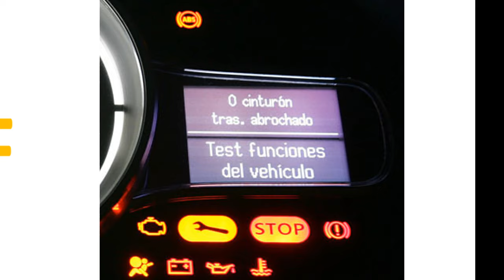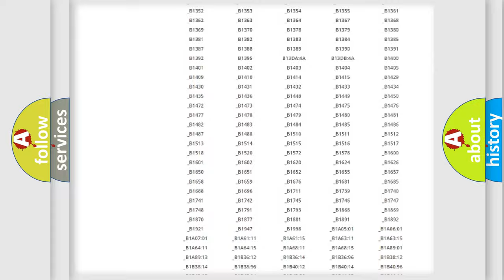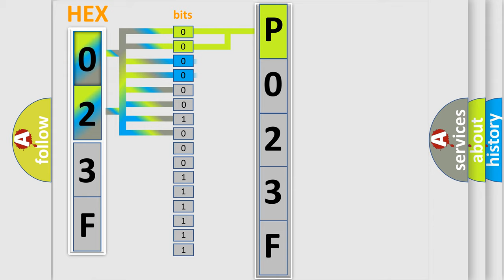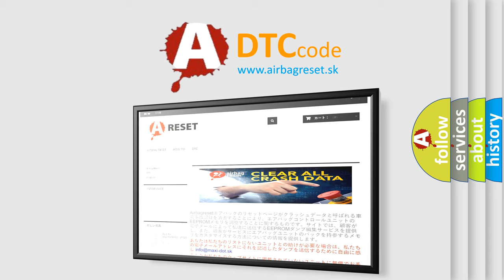DTC Pontiac P023F Short Explanation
Contents:
0:21 Basic DTC analysis according to OBD2 protocol standard.
1:48 Insight into programming
2:58 A diagnostically understandable description of the Diagnostic Trouble Code
3:05 Basic error definition

Make:
Pontiac
Code:
P023F
Definition:
Foreign Object is Attached on Tip of Front Speed Sensor RH
Description:
At the vehicle speed of 20 km or h (12 mph) or more,the condition that noise is included in the speed sensor signal continues for 5 sec.or more.
Cause:
 Front speed sensor RH Speed sensor rotor